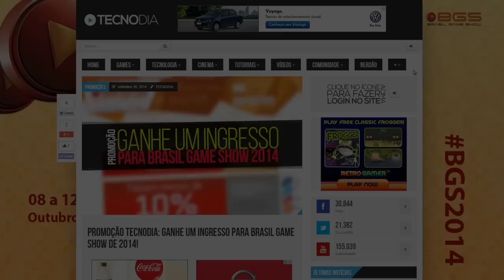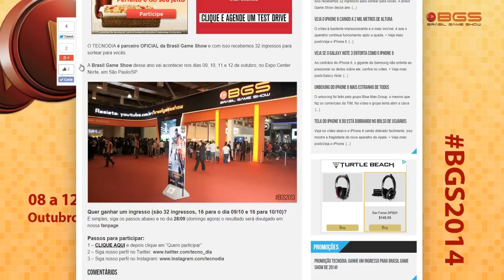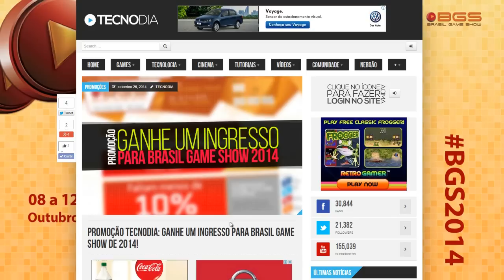Sorteio de 32 ingressos para @brasilgameshow (BGS) de 2014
PORTAL TECNODIA
Notícias sobre games, tecnologia e cinema

- SIGA/CURTA